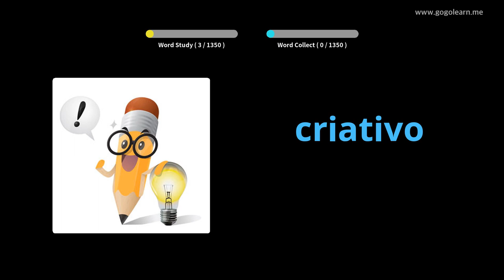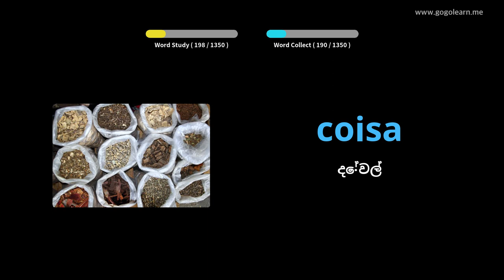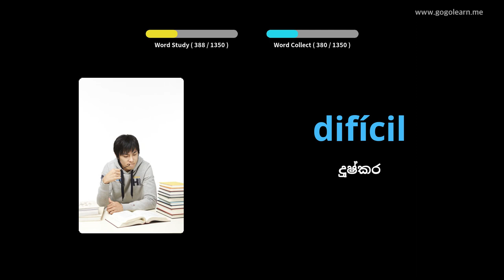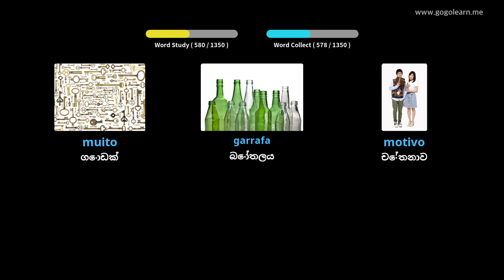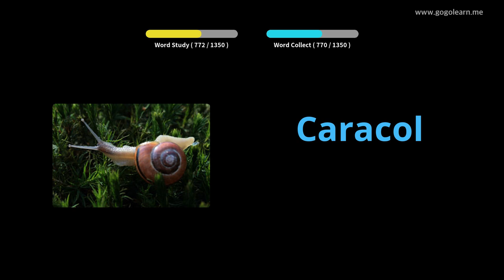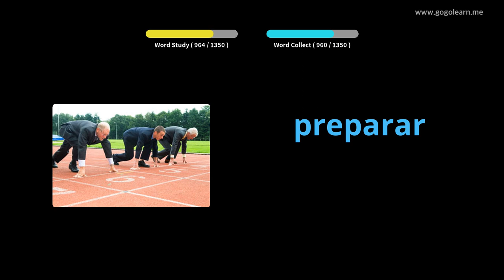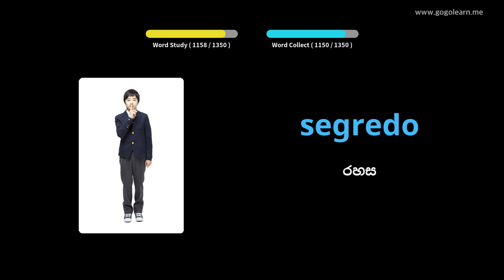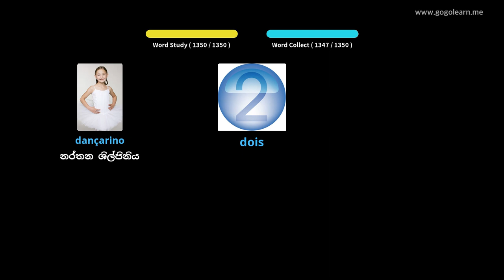පෘතුගීසි වාග් මාලාව මූලික | Golearn